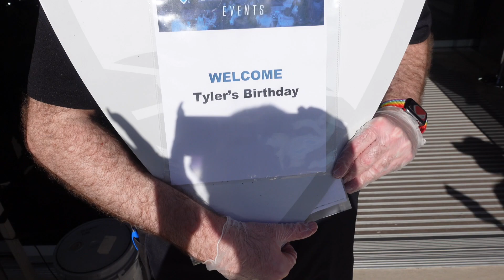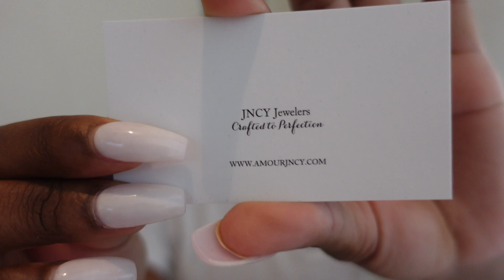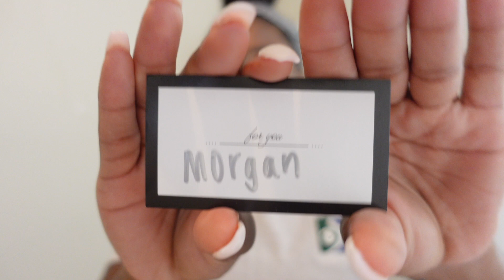WEEKLY VLOG| PR UNBOXING + SOLO TRIP TO DC + DINNER + MORE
▷ About:
Hey Lovies! Here is my first ever mini pr unboxing and I went to Washington DC for the weekend It was so so much fun. I also had dinner with my bestfriend and been living my best life. Oh and ...my wisdom tooth LORD! lol. I hope you enjoy!